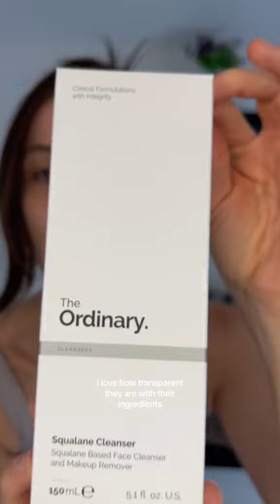SEPHORA HAUL | I spent $300 at Sephora…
Interested in the barrefit course?!